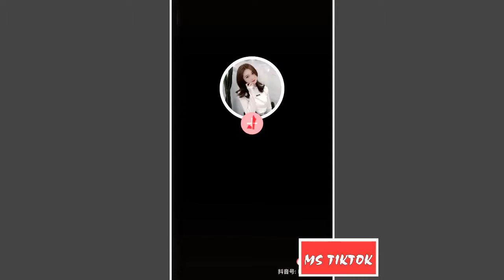Important life lesson story | Ms Tiktok Episode 4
Welcome to our Ms Tiktok Channel. We love sharing Tiktok videos daily.